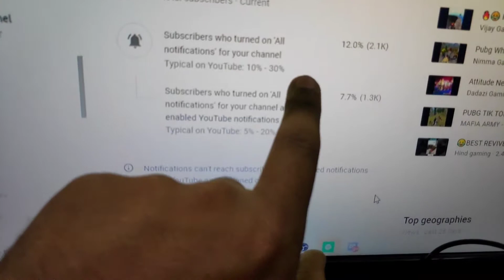💜 IPHONE 11? FROM YOUTUBE MONEY | UNBOXING FINALLY | THINKU YT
SAMSUNG A3,A5,A6,A7,J2,J5,J7,S5,S6,S7,59,A10,A20,A30,A50,A70